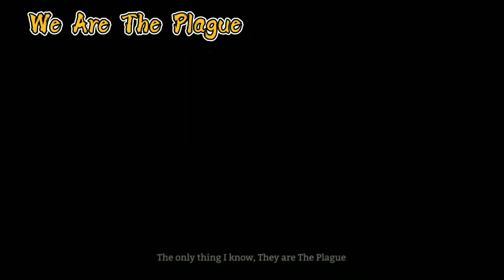Os mais esperados JOGOS INDIES para 2021(TBA)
Os mais aguardados JOGOS INDIES para 2021.Além de serem jogos com uma arte gráfica muito bonitas .Essas são minhas expectativas de jogos a serem lançados este ano .(TBA = to be announcement)